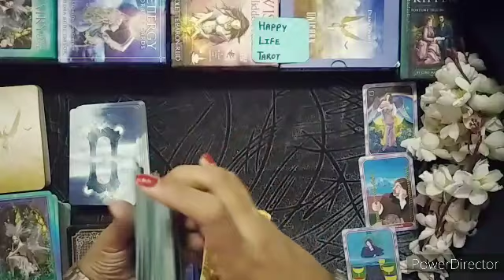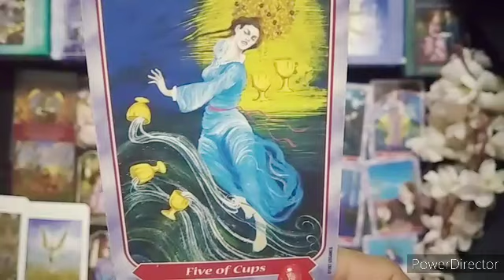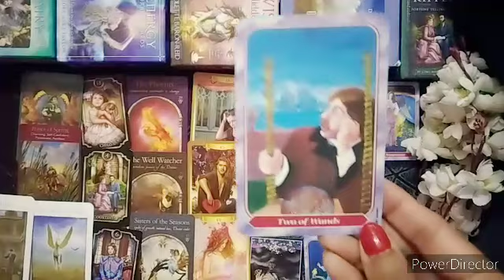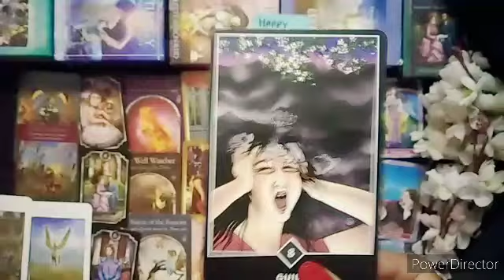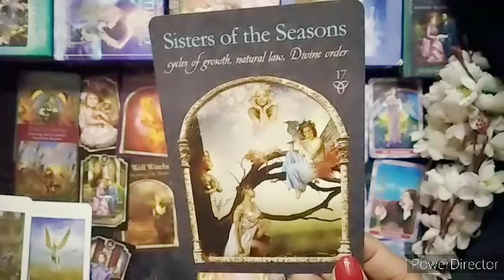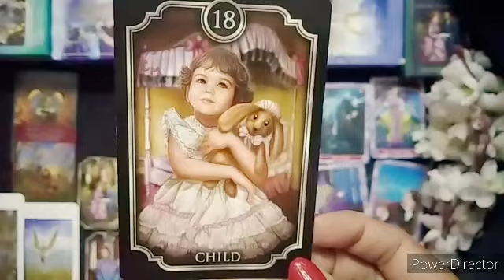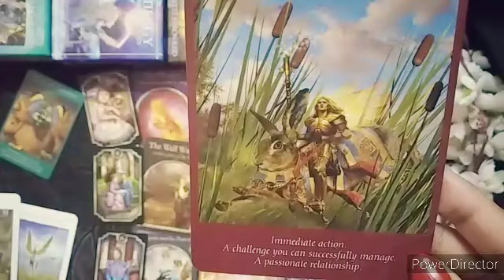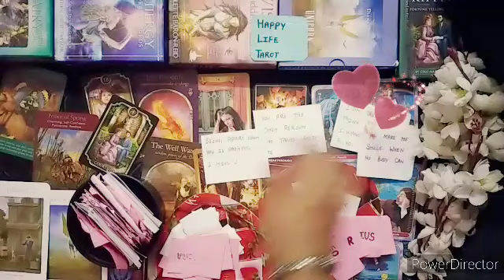Scorpio Love Life In December 2021Tarot Card Reading In Hindi। वृश्चिक राशि की लव लाइफ दिसंबर में ।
This Video Is About Scorpio Love Life In December 2021 Tarot Card Reading In Hindi
 वृश्चिक राशि की लव लाइफ 💞

🧚🏻✨🔮Time  Stamps🔮

Reading ❤️ 1:50